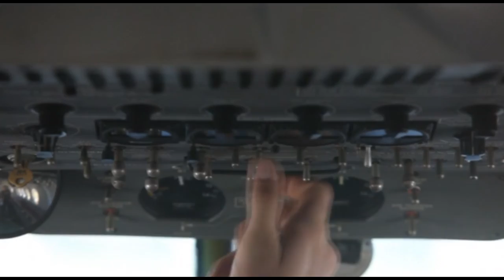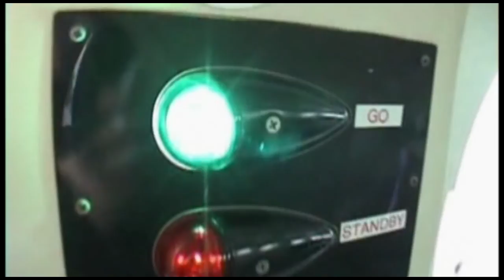Skydive Space Center - 11/4/22 - Natalie